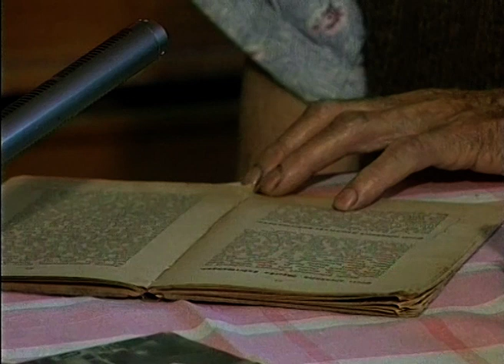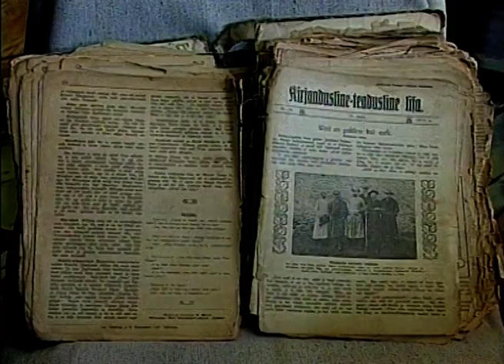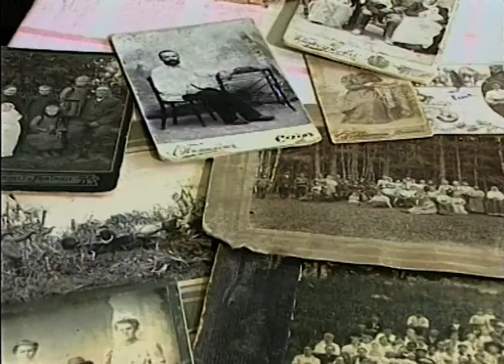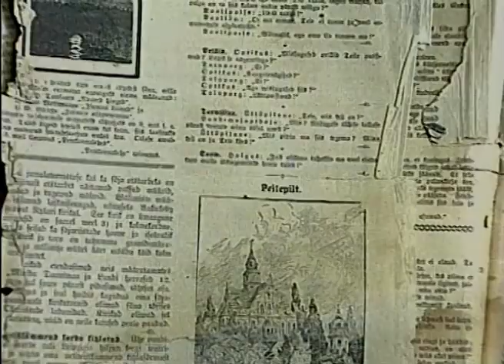В поисках счастья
Телевизионный фильм. 1999 г.  Автор – Нина Гуркина.   Режиссер - Альфред Таурас.   Оператор – Александр – Павлов. Звукорежиссер – Ирина Мызникова,  Монтаж – Юрий Ионов.

Как и сегодня, так и 150 лет назад,  люди покидали родные места и отправлялись на чужбину в поисках лучшей доли.  Из далекой Эстонии в 1878 году на Симбирскую землю прибыли 385 человек.    Почему покинули они родину  и  нашли ли счастье в далеком краю?  Потомки первых переселенцев  рассказывают, какой обособленной жизнью  жил эстонский хутор  первые десятилетия   и как  потом поменялась жизнь в поселке Смородино  Сенгилеевского района Ульяновской области.